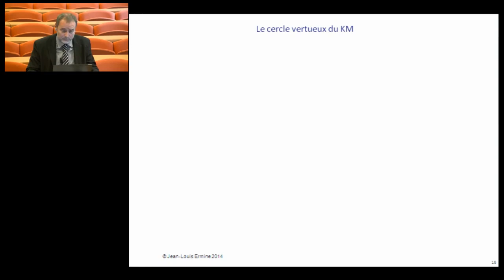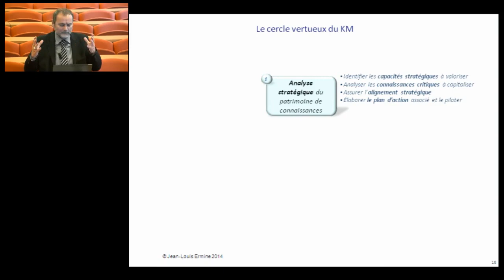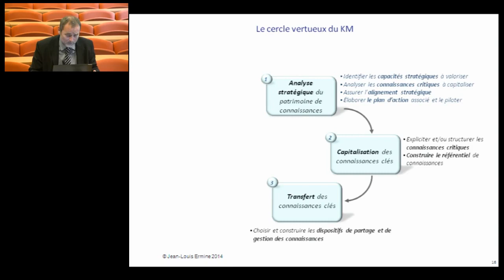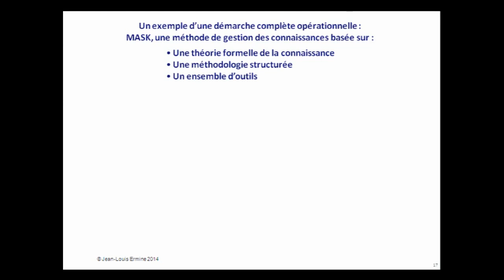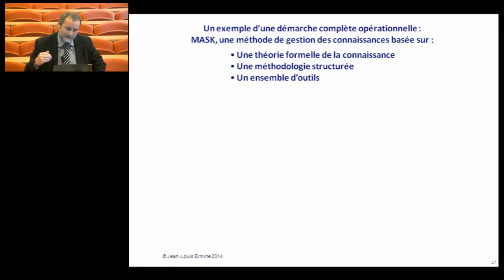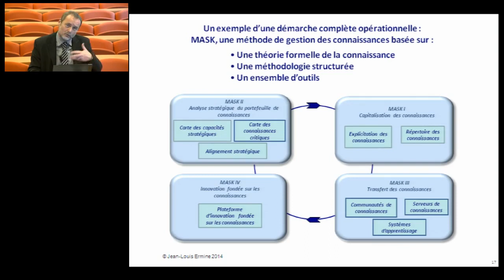J-L Ermine, Cours de Knowledge Management, Introduction partie 6